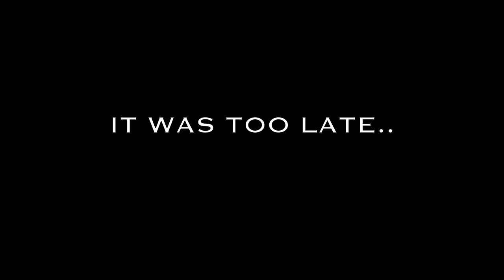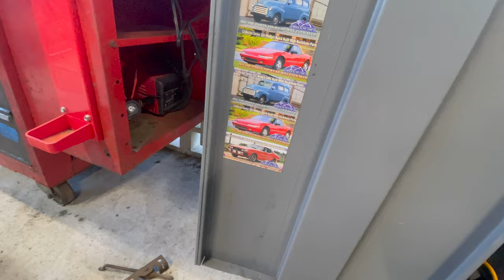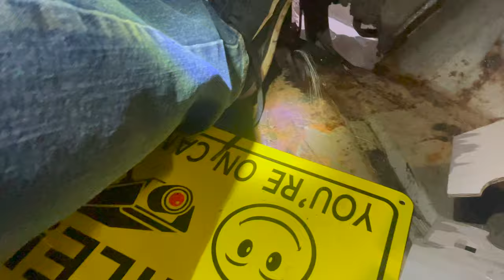ABANDONED Meteor sat for over 23 YEARS moving (and Stopping) under its own power!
Hey Y'all!
Thanks again for tuning in! In this video we take the 1963 Mercury Meteor and get it moving and stopping without any help! As usual, alot of brake work in a car thats been sitting any length of time. Its not the most fun to do, or watch, However it is SUPER rewarding getting a car "yard driving" after sitting in the trees for so long.
I cannot wait to get more work done on this car and start enjoying it!

If you're still reading this, ill give you a list on what you can expect to see!
Fake whitewalls, slammed, some white paint, and some budget interior.

But obviously, we have GOT to take care of the floors!